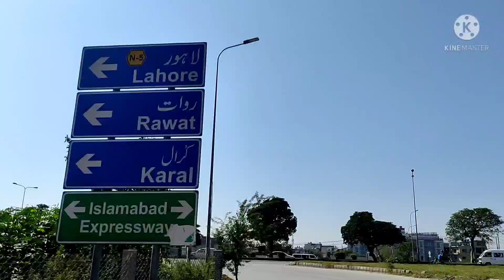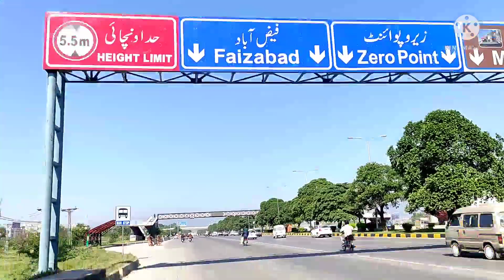راولپنڈی۔۔۔اسلام آباد ۔داخلی راستہ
pothohari Faizabad Islamabad highway